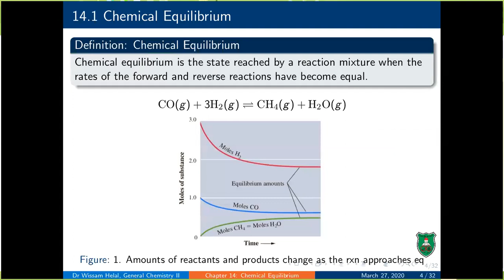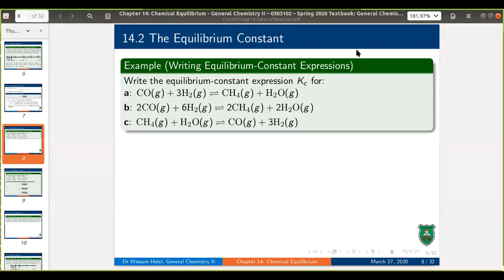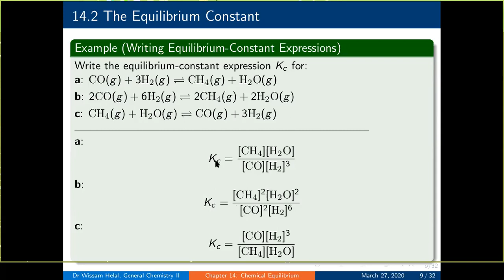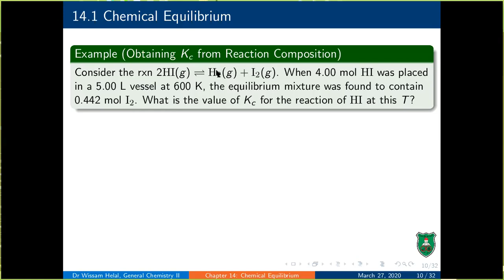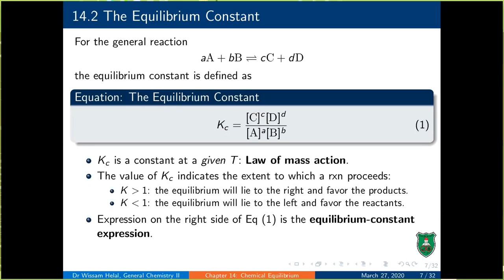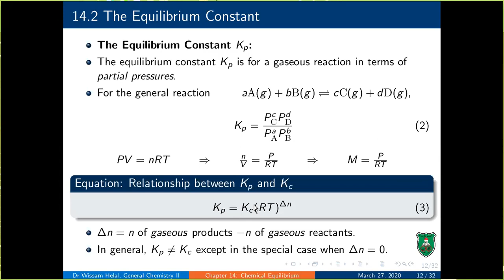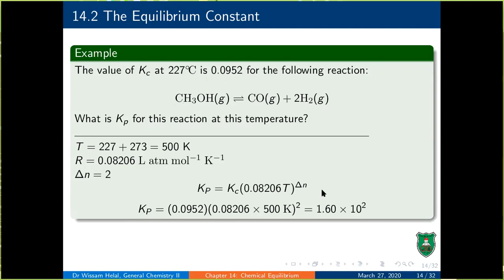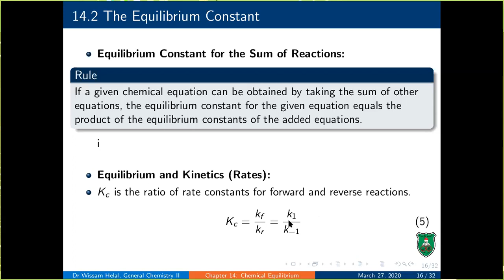Chem II. Ch14 Chem Eq. Lecture Video 7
This is a lecture video for General Chemistry II course offered at the Department of Chemistry, The University of Jordan. This video lecture covers section 14.2 (The Equilibrium Constant) of the adopted Textbook: General Chemistry, Ebbing & Gammon, 11th ed.